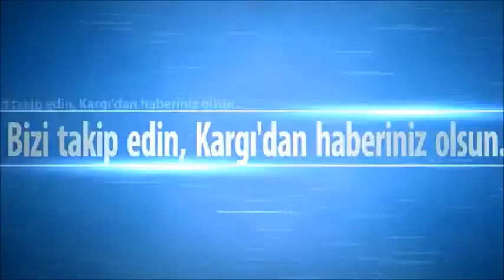AK PARTİ'NİN YENİ İLÇE BAŞKANI SACİT ÖZDEMİR OLDU